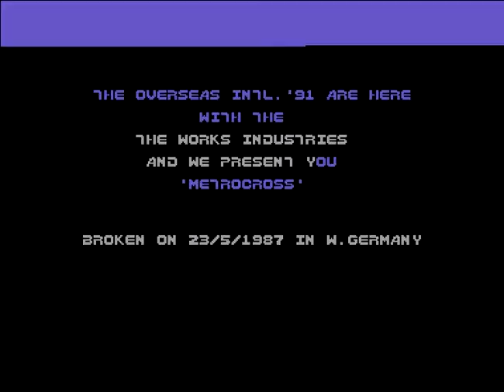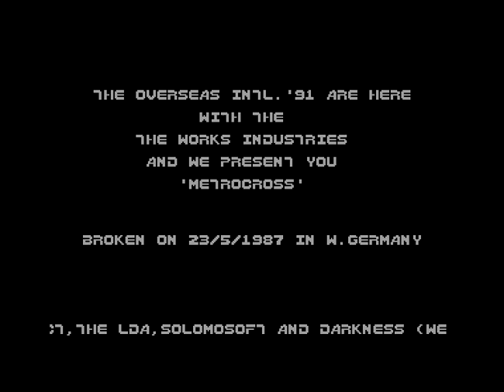Overseas International Intro 6 ! Commodore 64 (C64)